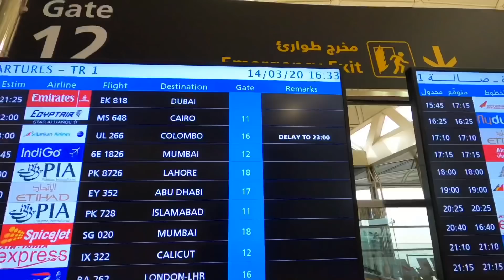60 OFW sa Saudi pinabalik dahil sa COVID19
March 14,2020 nung pabalikin ang mga OFW na may hawak na EntryVisa  galing Pilipinas.